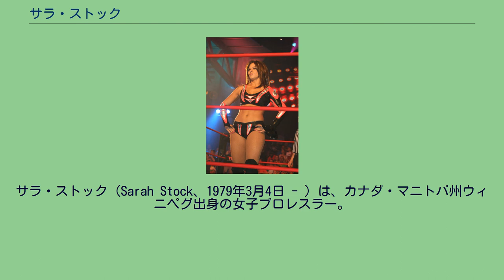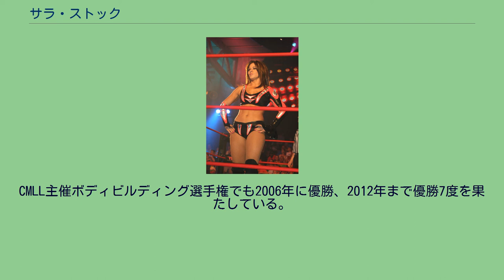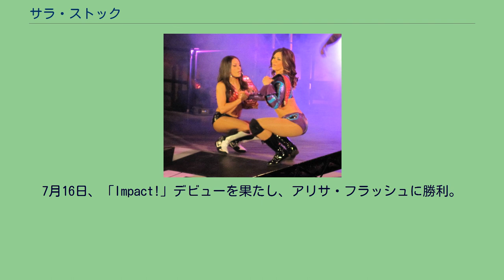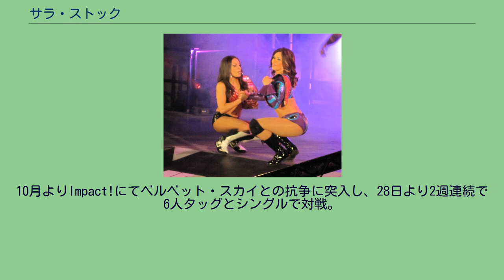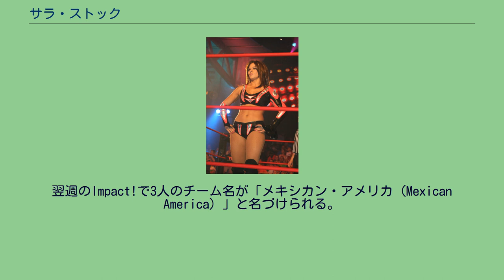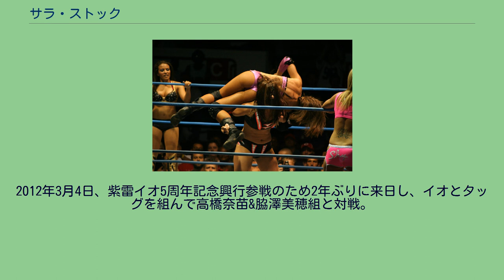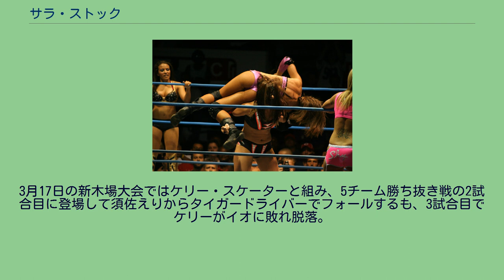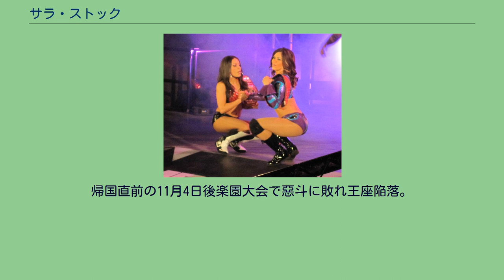サラ・ストック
サラ・ストック（Sarah Stock、1979年3月4日 - ）は、カナダ・マニトバ州ウィニペグ出身の女子プロレスラー。
メキシコ・CMLLなどで「ダーク・エンジェル（Dark Angel）」のリングネームで活動しており、日本のスターダムにも参戦していた。
米国・TNAにて「サリータ（Sarita）」として活動した経験もあり。
マニトバ大学まではキックボクシングを始め、サッカー、陸上競技、馬術などをこなすマルチアスリートであった。
卒業後、地元でトレーニングを重ね、2002年2月22日にノースウエスト準州でプロレスラーデビュー。
カナダ・米国を転戦し、2003年よりメキシコのモンテレイに移住。
マスクウーマン（と言っても目の周りを覆うだけの黒いシンプルなマスク）のダーク・エンジェルとなる。
女子団体のLLFで10月17日にシンプリー・ルーシャスを降しジュブニル王座を獲得。
11月28日、ROHでアリソン・デインジャーと対戦も敗れる。
12月には当時WWE傘下だったOVWにも参戦 2004年4月2日、プリンセサ・スヘイとのマスカラ・コントラ・マスカラで敗れマスクを剥がされた。
以来スヘイとはライバル関係にあり、両者の対戦では流血戦も辞さない。
直後にAAAに移籍。
2004年のCMLL女子部再開を機に移籍。
2005年3月25日、プリンセサ・スヘイを倒しFILL女子王座を奪取。
9月9日、エリミネーションマッチを制して空位のCMLL世界女子王座挑戦権を獲得。
16日の72周年大会でマルセラと争うが王座ならず。
2006年4月14日、アマポラとのマスカラ・コントラ・カベジェラに勝利してアマポラのマスク剥ぎに成功。
2009年9月26日、「ルチャリブレ・フェスタ」にてメキシコ遠征中の風香と初タッグ結成。
スヘイ&闘牛・空相手に勝利を収める。
2010年9月17日、アメリカ遠征中の栗原あゆみ、マルセラとの「テクニカトリオ」でアマポラ、下田美馬、プリンセサ・ブランカと6人タッグ三本勝負で対戦。
2-1勝利を挙げる。
CMLL主催ボディビルディング選手権でも2006年に優勝、2012年まで優勝7度を果たしている。
2015年8月26日、9月18日を以てCMLL退団が発表された。
2007年6月にSHIMMER初参戦。
初代SHIMMER王座決定トーナメントに出場し、チアリーダー・メリッサ、ミスシェフといったSHIMMERのメインエベンターを撃破し、準決勝に進出するも、王者となるサラ・デル・レイに敗れる。
10月も続けて参戦し、デイジー・ヘイズにシングルで勝利した後、デル・レイの王座に挑むがまたしても敗れる。
2010年2月、SHIMMERに再登場し、ミスシェフの持つ王座に挑戦、しかし奪取ならず。
翌日にはニコル・マヒューズに勝利。
2009年4月21日、TNAダーク・マッチでオーサム・コングに勝利。
5月11日のTNA Todayにてリングネームがメキシコ人やラテン系を意識した「サリータ」に決まる。
7月16日、「Impact!」デビューを果たし、アリサ・フラッシュに勝利。
その後、テイラー・ワイルドと組み、TNAノックアウト・タックチーム初代王座決定トーナメントに出場。
PPV「ノー・サレンダー」内で行われた決勝に進出し、マディソン・レイン&ベルベット・スカイ組を降し王座を獲得。
11月15日のPPV「ターニングポイント」ではワイルド、TNA女子ノックアウト王者ODBと組み、レイン、スカイとレイシー・フォン・エリックの「ザ・ビューティフル・ピープル」を降した。
2010年1月4日のImpact!で浜田文子&オーサム・コング組に敗れTNA王座喪失。
7月1日、TNAでは初めてヒールターンしてワイルドに宣戦布告。
8日、ワイルドと初シングルでピンフォールを奪い、15日に今度ストリートファイトルールで対戦して連勝。
10月よりImpact!にてベルベット・スカイとの抗争に突入し、28日より2週連続で6人タッグとシングルで対戦。
2011年1月、TNAと2年契約を更新。
メキシカン・アメリカ 2月10日のImpact!でロシータが「サリータの従妹」ギミックでTNAデビューし、その...